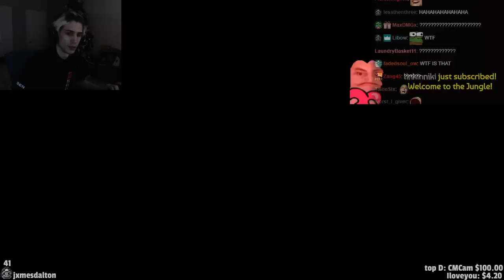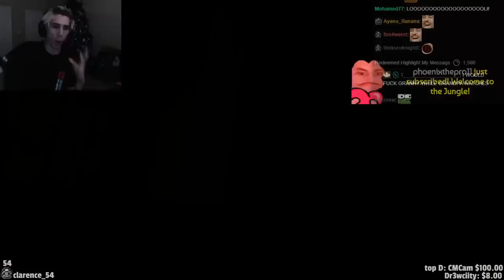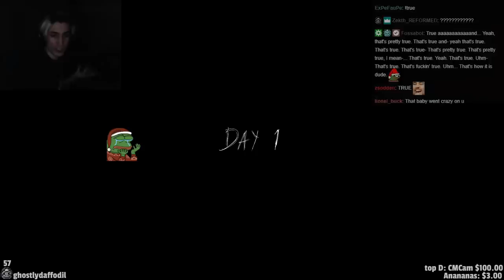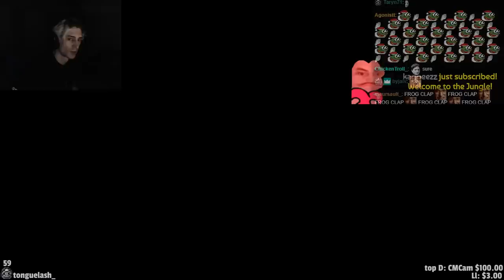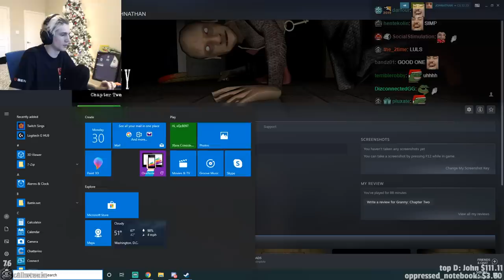THIS GAME IS GOING TO KILL ME! - xQc Plays GRANNY: Chapter Two (Full Playthrough) | xQcOW